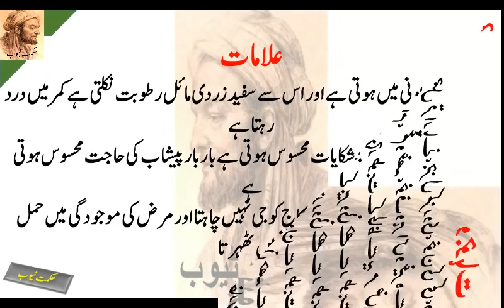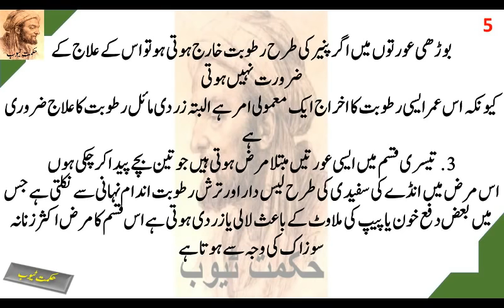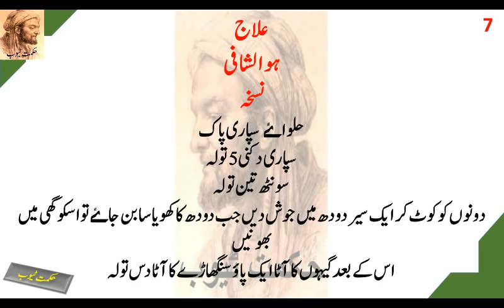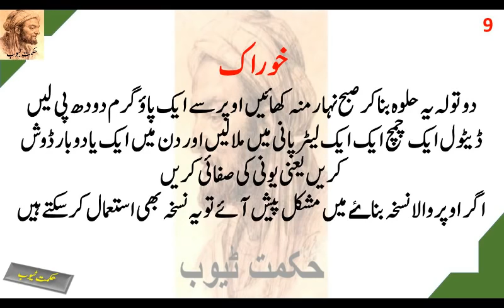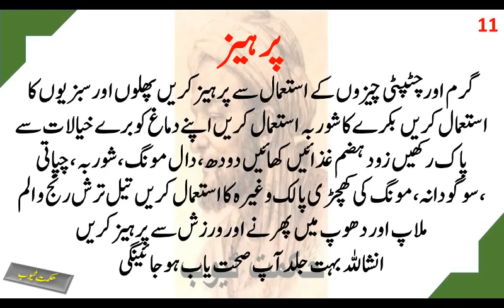Likoria ka asan ilaj likoria ka nuskha likoria treatment beauty tips likoria ka gharelu ilaj